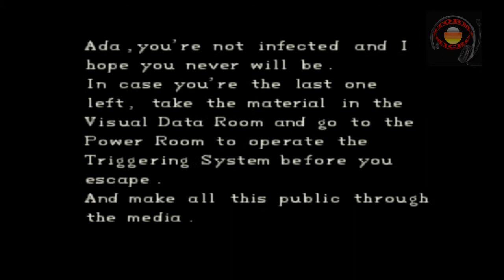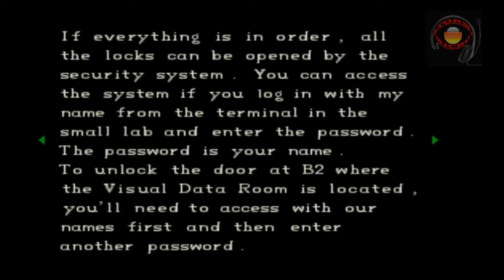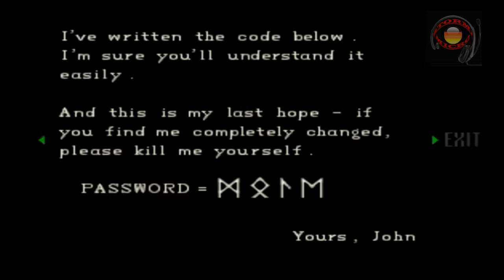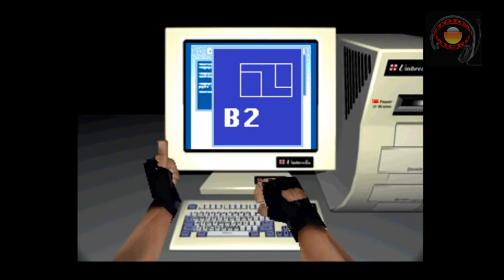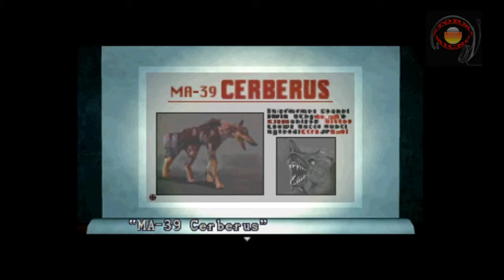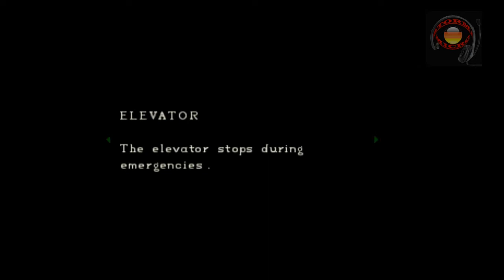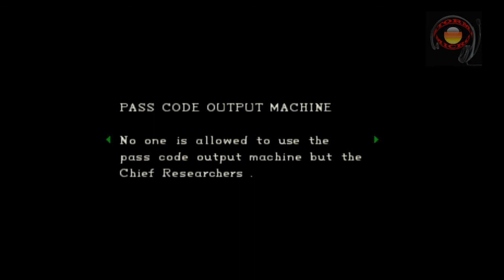Let's Play Resident Evil Directors Cut #17 Was hat das nur zu bedeuten und wer ist A Wesker